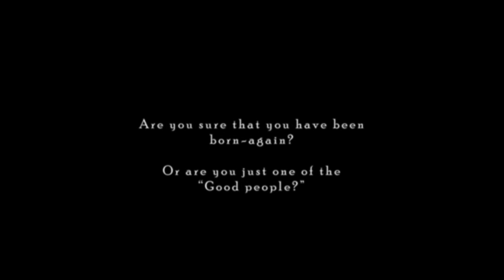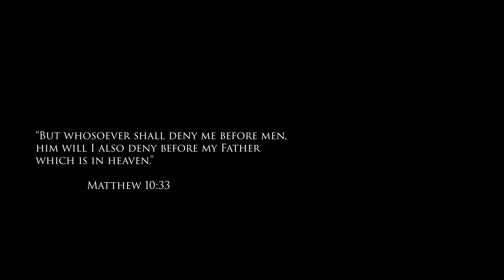After The Rapture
Everything and everyone on this planet after that moment will be changed forever. Most of the people will die, (Matt.24:22) some of them for the glory of God in service to the Lord Jesus Christ.
Every seed we plant matters my friends, but not all of them will find the soil they need to grow in their hearts until after the rapture.